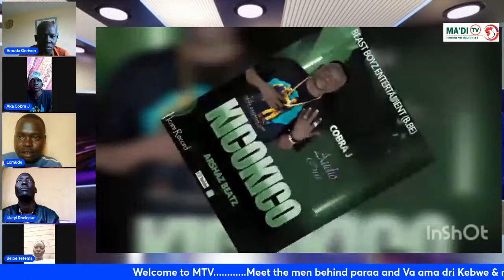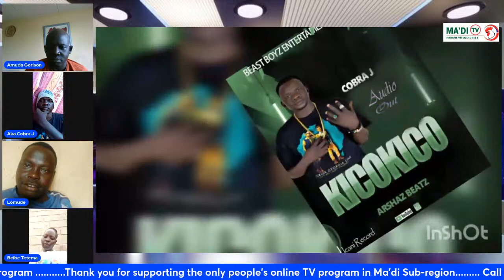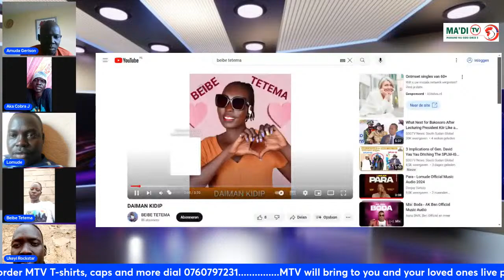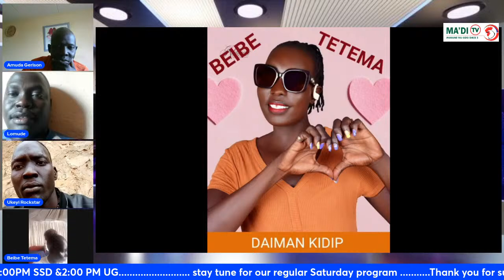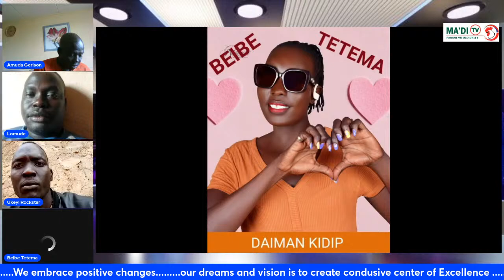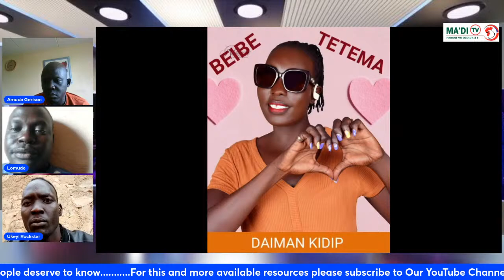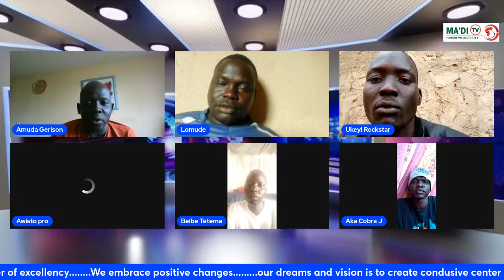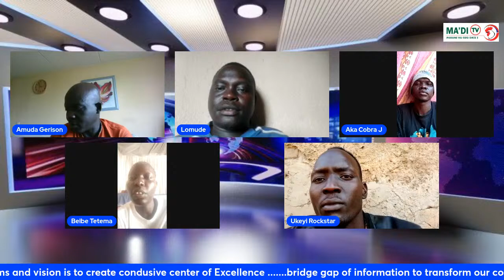One on One with South Sudan Music Artists About their Music Life Journey